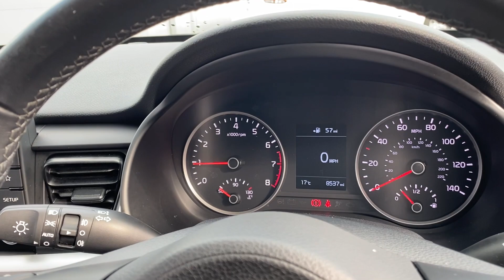Kia Stonic '2' 1.4 Petrol - ML68VVF